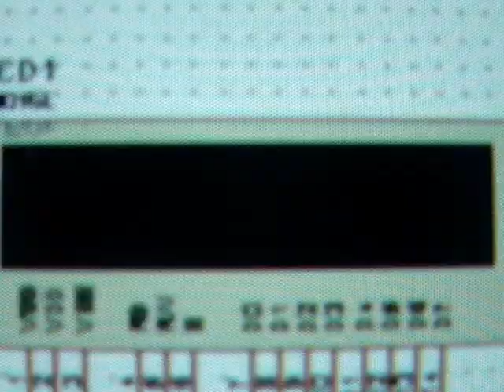CASE-Islamabad (CNG meter)